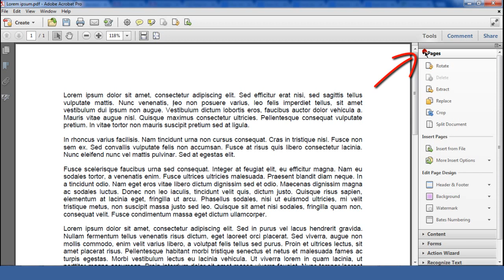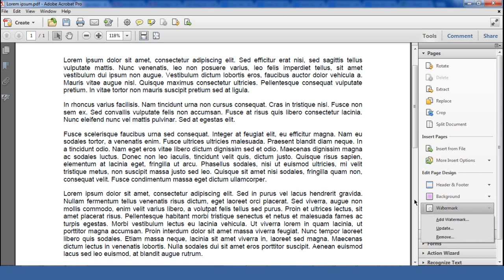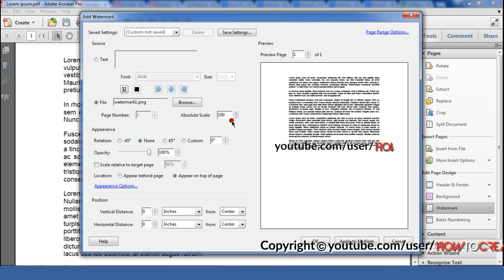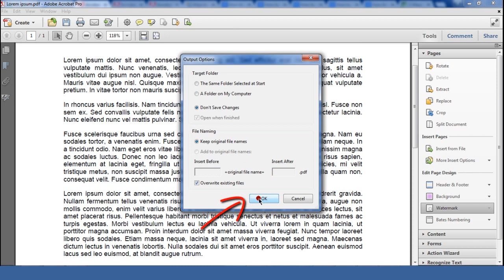Add watermark to PDF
How to add watermark to PDF file?
A watermark is an identifying image or pattern in paper that appears as various shades to protect the original image / document and prevent counterfeiting. If you need to add a watermark to a pdf document, you can now do that quite easily. Just follow this video tutorial.